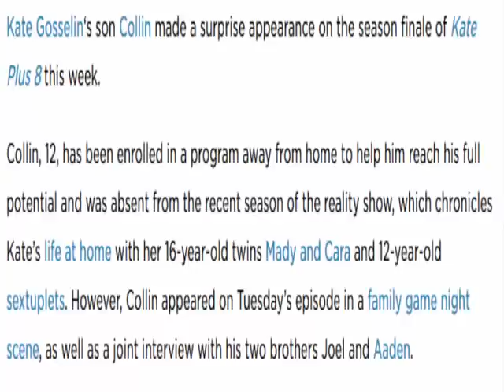The Reason Behind Collin Gosselin's Rare Kate Plus 8 Appearance